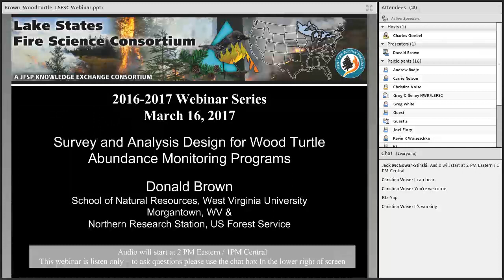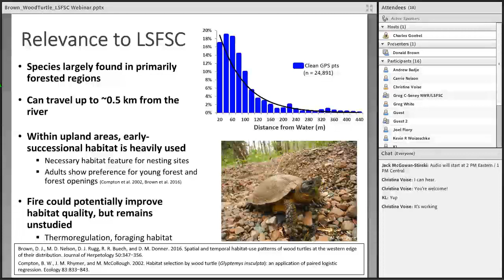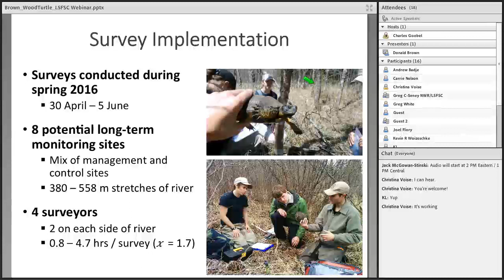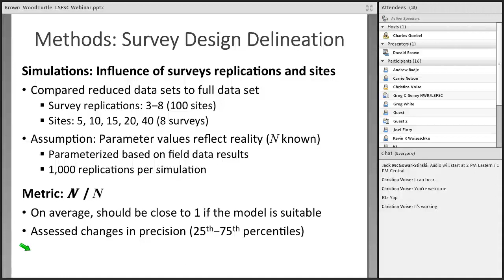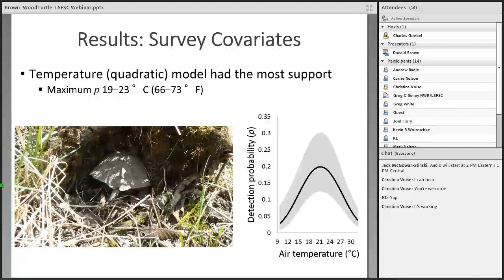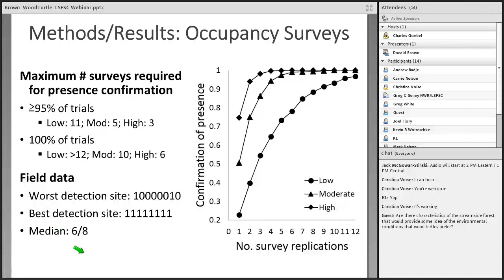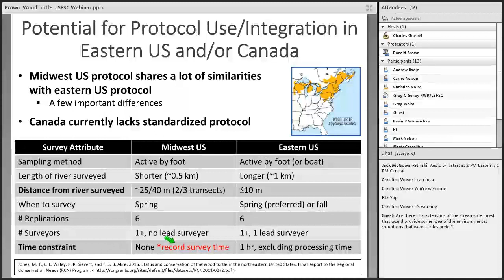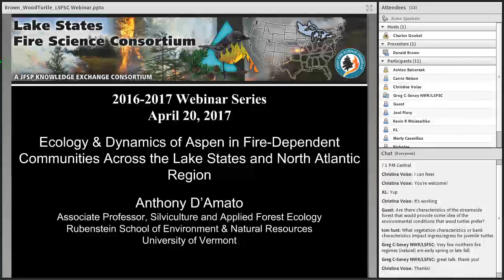Wood Turtles and Monitoring 0 0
Survey and Analysis Design for Wood Turtle Abundance Monitoring Programs

March 16, 2017 at 2 PM ET (1 PM CT)

Donald Brown
School of Natural Resources, West Virginia University, Morgantown, West Virginia / Northern Research Station, US Forest Service, Parsons, West Virginia

Population monitoring is a fundamental component of wildlife management, and is necessary to track site- and regional-level status and recovery of species of conservation concern. The wood turtle (Glyptemys insculpta) is a species of high conservation concern for federal and state agencies due to population declines across the species’ range. We developed and tested a survey and analysis design to assist agencies in the Upper Midwest with establishment of long-term monitoring programs for wood turtle populations. We conducted 8 replicate population surveys at 8 candidate long-term monitoring sites in northeastern Minnesota, USA. Using field survey data and simulation models, we assessed the influence of distance from river surveyed, number of survey replications, and number of sites on abundance estimates, as well as delineated important survey covariates and compared demographic estimates based on distance from river surveyed. We estimated site-level abundances and compared survey designs using a multinomial N-mixture model that included a removal sampling observation process. We found that mean abundance estimates were similar when surveying 2 transects (i.e., the river-land interface to ca. 25 m inland) or 4 transects (i.e., the river-land interface to ca. 55 m inland), but reducing survey distance from river reduced the mean precision of estimates by ca. 60%. We found that mean abundance estimates were similar with ≥6 replications. Air temperature was an important predictor of survey-specific detection probability, with maximum detectability at 19−23 °C. Sex ratio and mean carapace length did not differ based on whether 2 or 4 transects were surveyed, and percentage of individuals by size class was nearly identical between the sampling designs. Simulations indicated that 75% of mean abundance estimates were within ±8% of true abundance when ≥15 sites were surveyed. The wood turtle survey and analysis design we developed and tested was effective for estimating abundance of wood turtle populations in northeastern Minnesota, and we encourage its use as a template for wood turtle monitoring programs in the Upper Midwest.